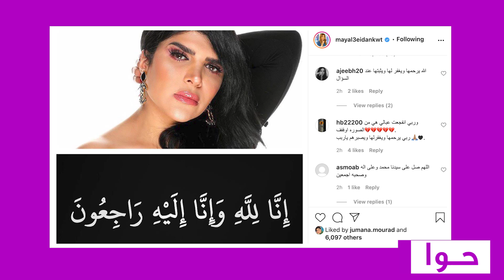انهيار غدير السبتي في عزاء والدتها : ما فعلته ابكى الحاضرين !